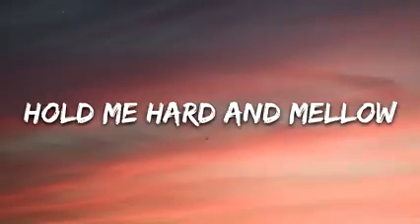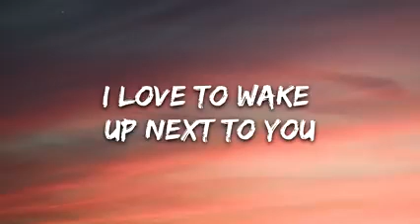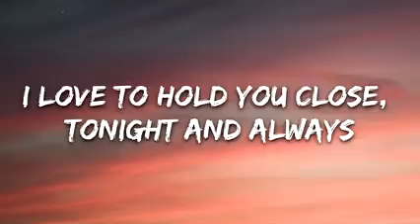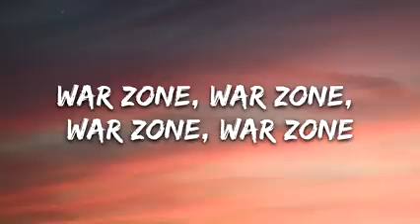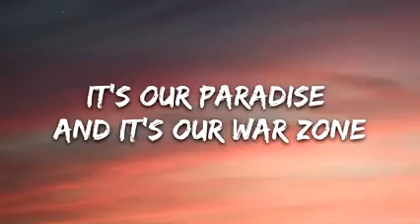zayn- pillow talk ( lyrics)